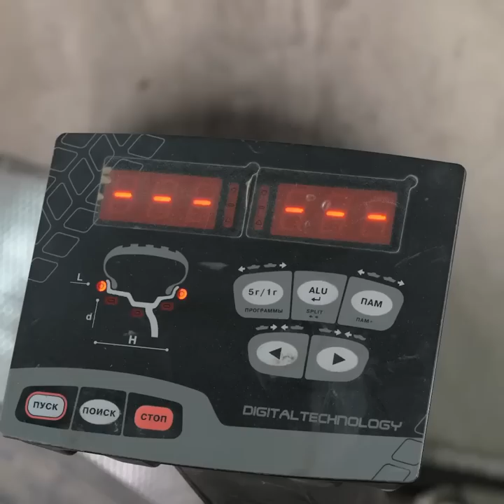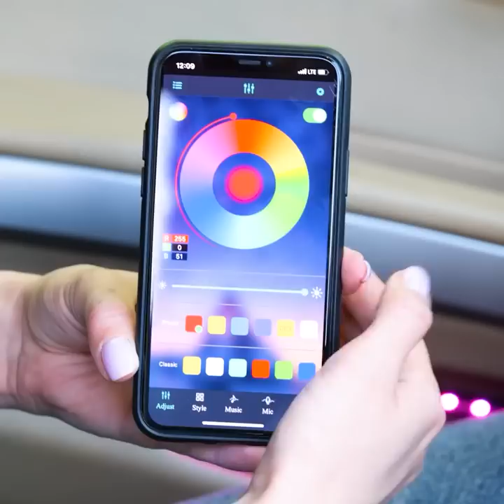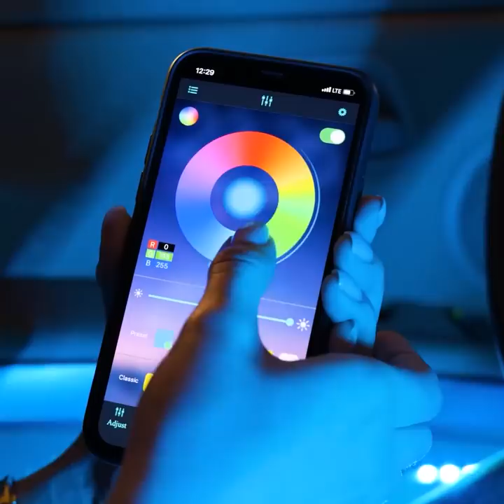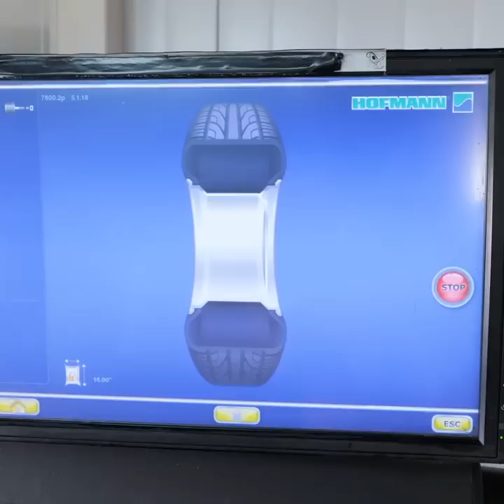WHEEL RESTORATION PROCESS || HELPFUL CAR HACKS AND COOL GADGETS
Timestamps:
0:08 Wheel restoration
3:09 Inflatable bed
4:06 Car restoration
7:52 Wheel restoration
12:04 Detailing and washing